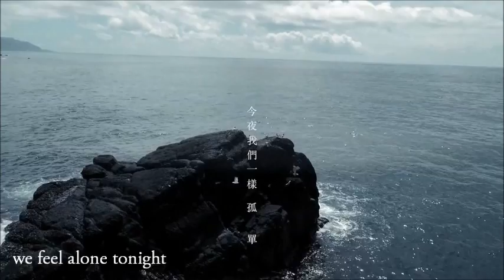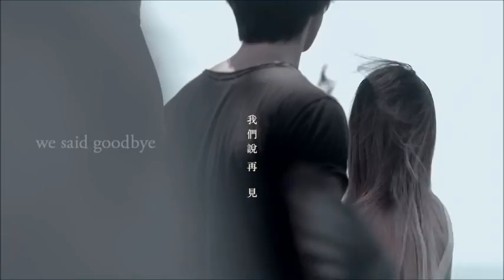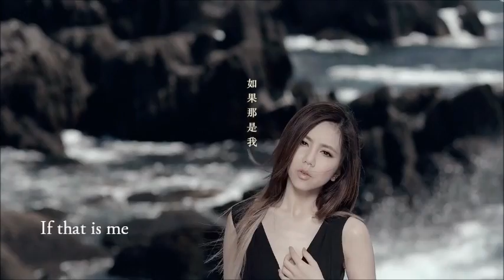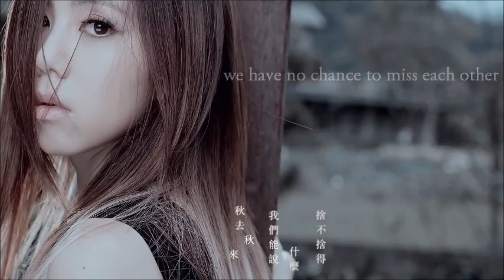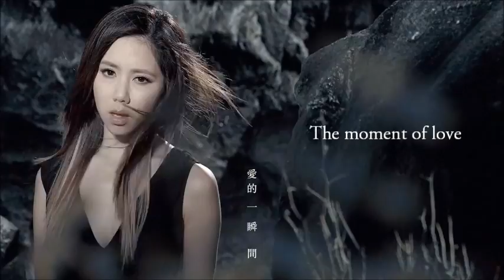G.E.M. Tang 鄧紫棋@ Hummingbird Music--瞬間(Moment) English Lyrics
瞬間Moment

Lyrics: G.E.M. 鄧紫棋
Arrangement：Lupo Groinig

時間一去不返 回憶總會消散
When time flies it won't back memories will finally dissipate
猛然回頭一看 我們快樂但短暫
When I suddenly turn around we felt happy but short
花曾開的燦爛 笑曾點亮夜晚
Flowers have blossomed splendidly smile has lighten the night
然而雙眼一眨 今夜我們一樣孤單
Once our eyes blinked we feel alone tonight

我們遇見 我們相戀 我們說再見
We met, we loved we said goodbye
你的出現 你的告別 都在一瞬間
You appear you leave in this moment

思念也不難熬 寂寞也彼此明瞭
Missing you is not difficult to bear we understand that missing is lonely
但放心裡就好 這是我們的頻調
However putting this feeling in our heart is our relationship
你無聲的問好 我無痕跡的微笑
Your silent greeting my traceless smile
淡然卻難忘掉 像我們當時的心跳
is difficult to forget like our heartbeat when we met

如果問你到底現在的你快不快樂
If someone ask whether you are happy or not?
人來人往是誰陪你看著花開花折
Within numerous of people who admire the beauty of flowers with you?
如果那是我 如果你也曾想過
If that is me if you've think about it once...

只是世界不能在乎我們快不快樂
The world can't concern if we are happy or not
秋去秋來我們能說什麼甚麼捨不捨得
When time past we have no chance to miss each other
輕輕觸碰過 至少不完全錯過
Though we just touched slightly we didn't miss at all

誰在懷念 誰人無眠 誰已說再見
Who is missing? Who can't sleep all night? Who said goodbye?
誰在懷念 誰心不滅 愛的一瞬間
Who is missing? Who still loving? The moment of love

「瞬間」(Moment) 演出者：G.E.M.鄧紫棋 (iTunes)